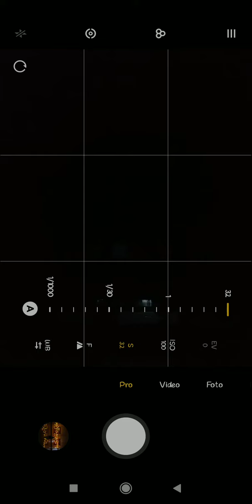light painting huruf arab.